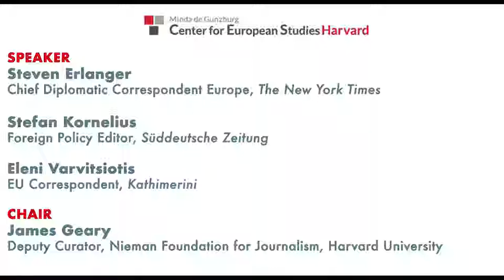2018 Summit on Europe | Panel 4: The Current State of Europe: Views from the Newsroom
The 2018 Summit on the Future of Europe was organized by the Minda de Gunzburg Center for European Studies at Harvard University.